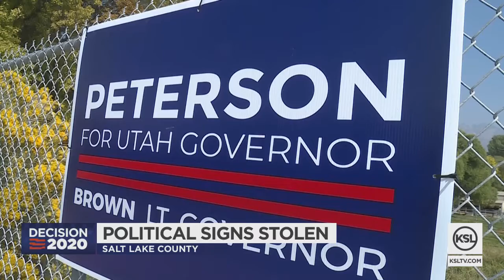Campaign Signs Swiped From Salt Lake County Yards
With the presidential election officially four weeks away, people from both sides of the aisle are reporting that campaign signs are being swiped from their yards.